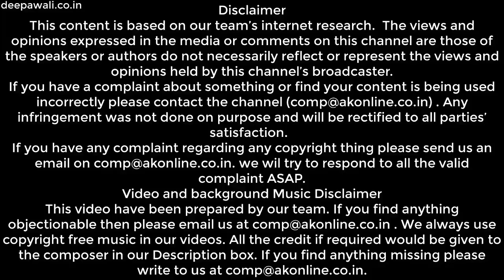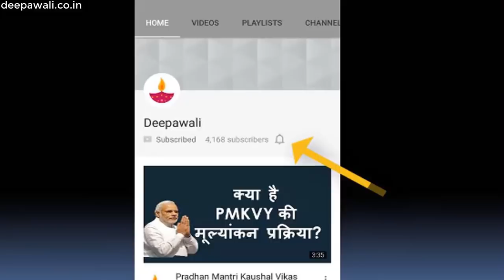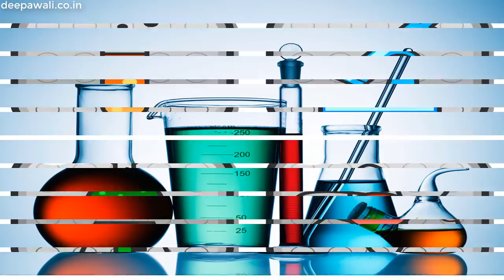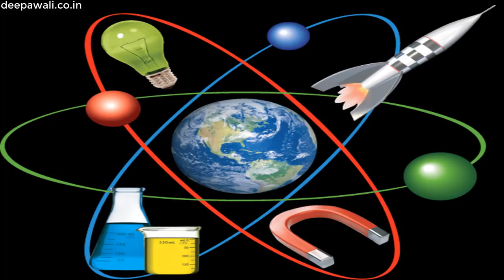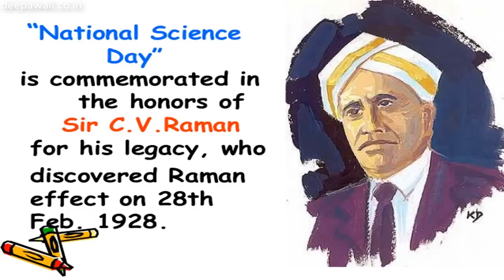जानिए राष्ट्रीय विज्ञान दिवस भाषण | National Science Day speech Importance, History, Theme In Hindi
जानिए राष्ट्रीय विज्ञान दिवस महत्व इतिहास तारीख | National science day Importance, History, Theme In Hindi

विज्ञान की मदद से इंसानों ने कई तरह की खोज कर, अपने जीवन को और बेहतर बना लिया है. हर रोज हम विज्ञान की मदद से बनाई गई ना जाने कितनी तकनीकों और चीजों का इस्तेमाल करते हैं नामुमकिन चीजों को मुमकिन बनाने में कामयाब भी रहे हैं. विज्ञान की मदद से ही हम अंतरिक्ष में पहुंचने से लेकर रोबोट, कंप्यूटर जैसी चीजे बनाने में सफल हो पाए हैं. भारत ने विज्ञान के क्षेत्र में काफी योगदान दिया है. भारत की धरती पर कई महान वैज्ञानिकों ने जन्म लिया है और इन महान वैज्ञानिकों की बदलौत ही भारत ने विश्व भर में विज्ञान के क्षेत्र में अपना एक अलग ही औदा बनाया हुआ है. हर साल भारत में राष्ट्रीय विज्ञान दिवस मनाया जाता है.